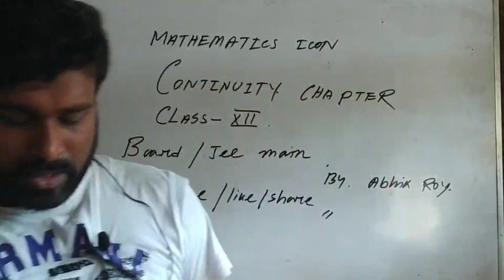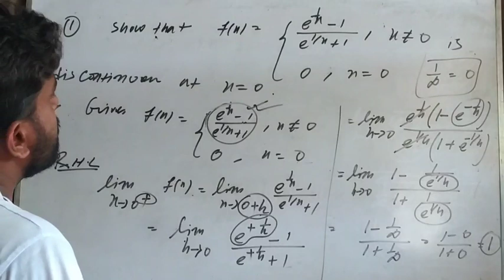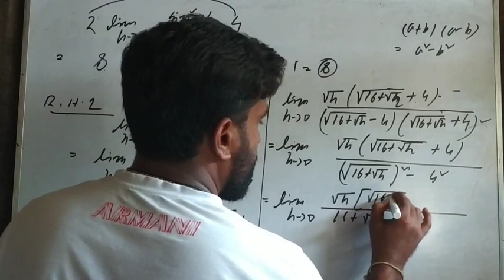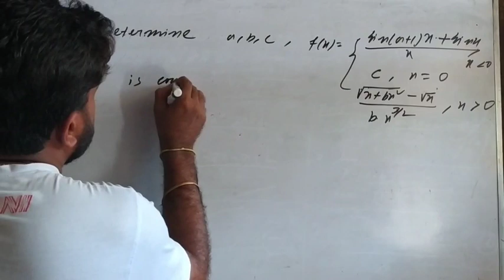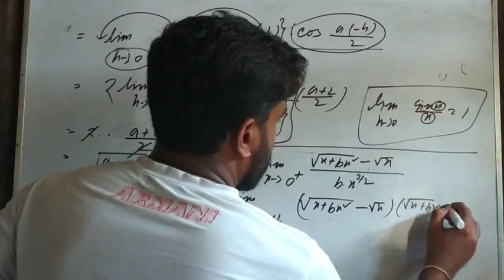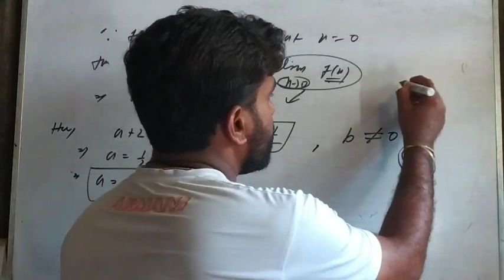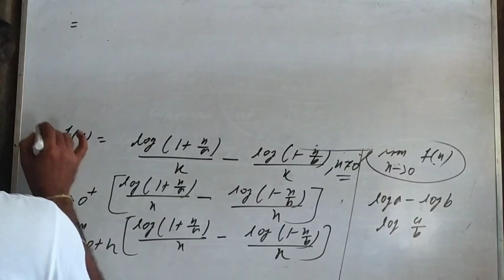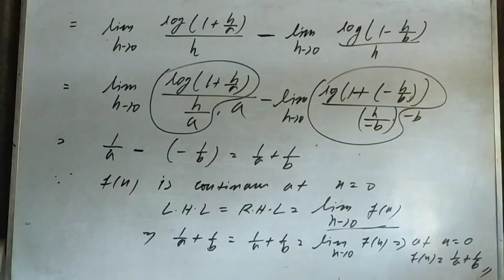Continuity chapter|| ncert|| RD Sharma|| problems solvings||2020|| Lecture 4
Problem solving regarding continuity and jee main & Advance solution